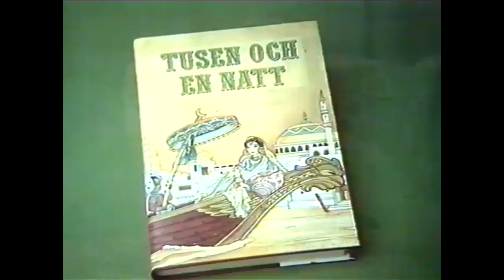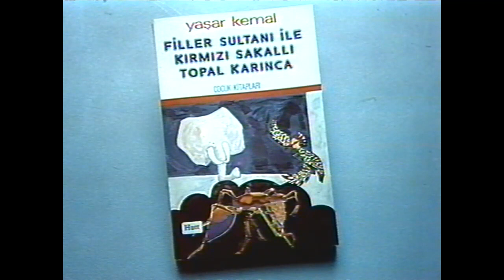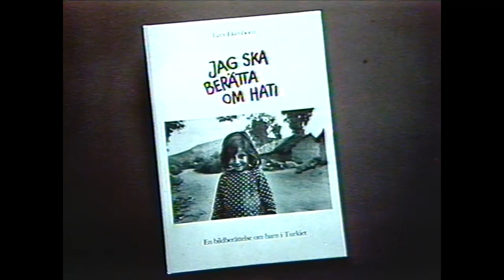OM-Program - Böcker för turkar - 1980-09-15.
OM-programmet från Utbildningsradion om böcker för turkar.
Programledare: Britt Isaksson. Från den 15 september 1980.